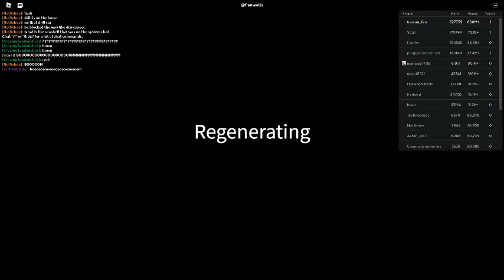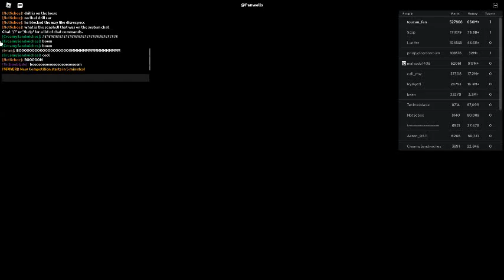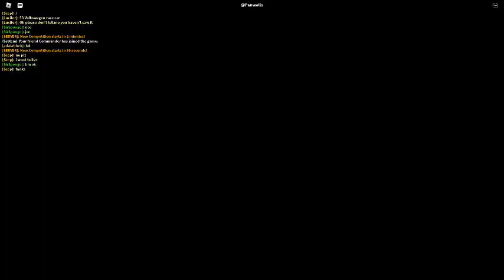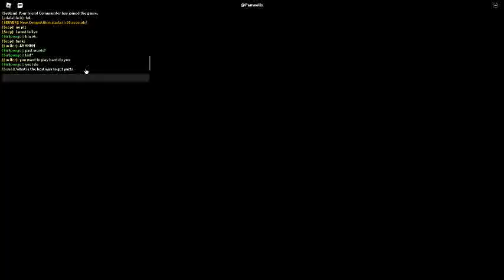Russia Car Crash Compilation 18375